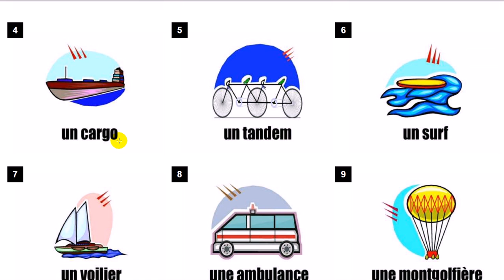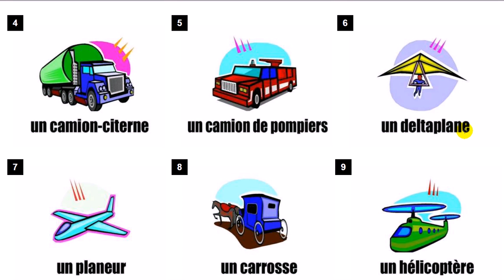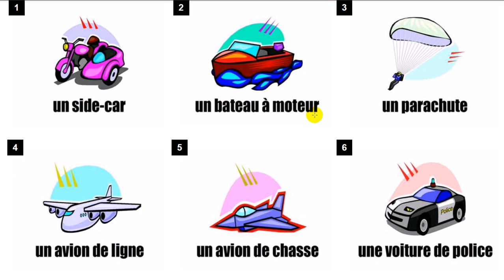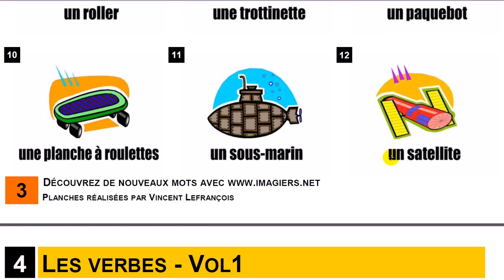Imparare il francese # Les transports #2